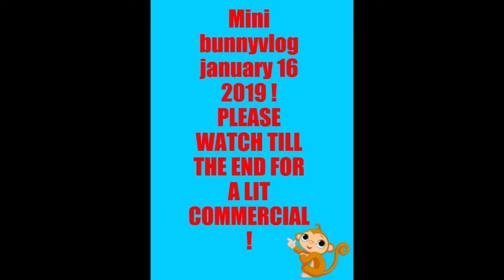BUNNY VLOG 16 january 2019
Lit Monkey Gaming poject got stopped by Lit Monkey Gaming,social media's from Lit Monkey are still online

ALL RIGHTS TO LIT MONKEY | GAMING !

I'm just a official supporter (Kazzy calls me Lit Monkey Angelique)